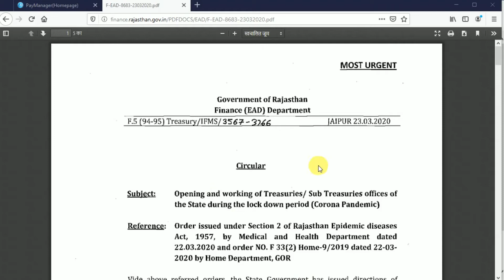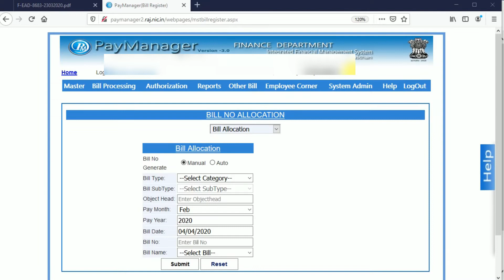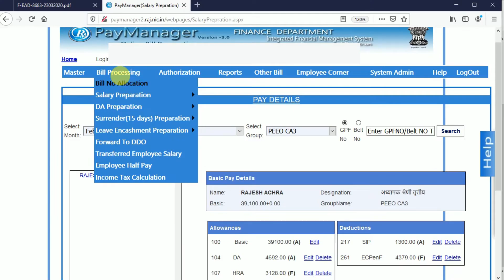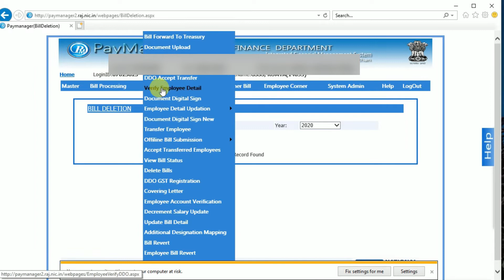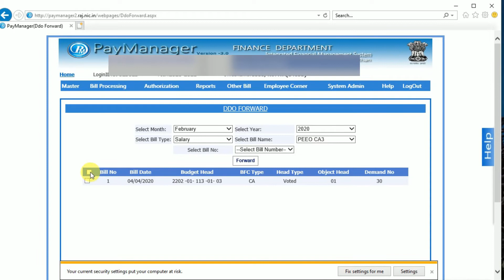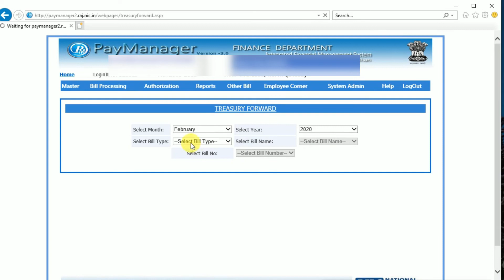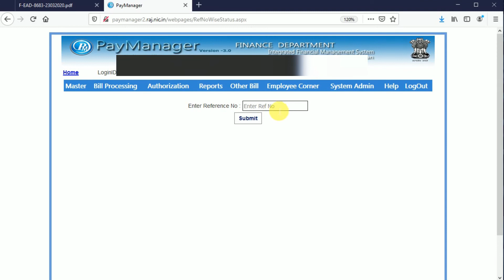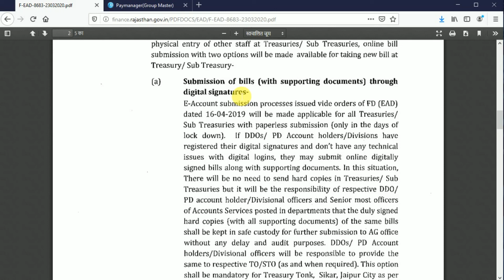लॉकडाउन में बिना e-sign के वेतन बिल कैसे बनाये | डोंगल नहीं है तो ऐसे बिल बनाये